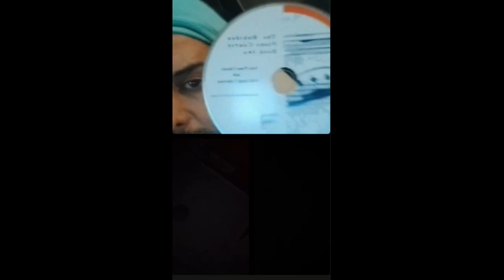Potro Winner 🤑 y Huevito Rey Doble Hablan puras weas